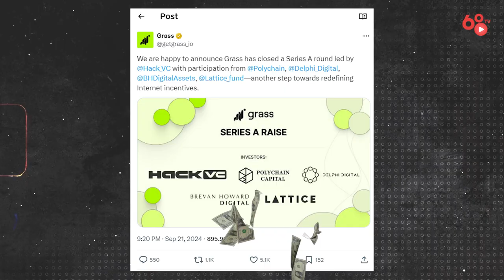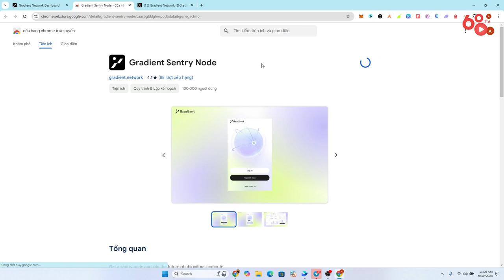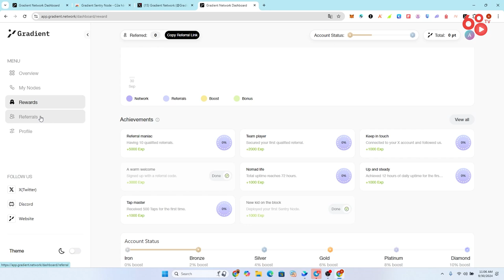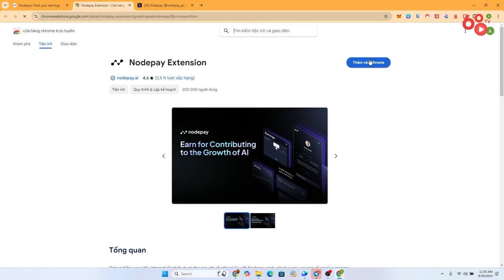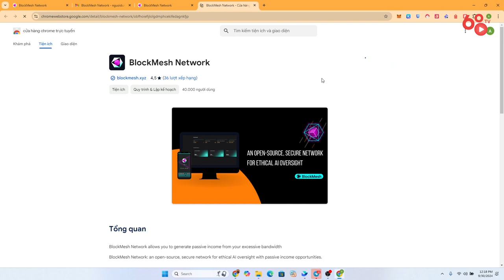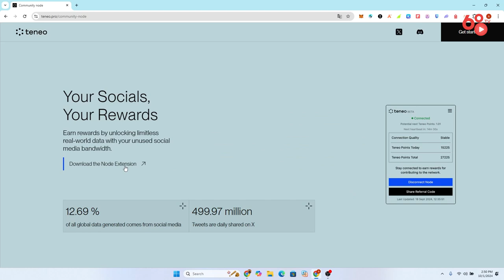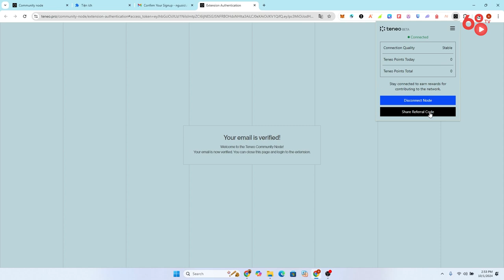Top 5 dự án DePIN "ngon" săn airdrop 1000 đô miễn phí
Dạo gần đây thì từ khoá DePIN (viết tắt của Decentralized Physical Infrastructure Networks) hay còn được gọi là “Mạng lưới cơ sở hạ tầng vật lý phi tập trung”, đang nổi lên như một hiện tượng khi cách thức săn airdrop vô cùng đơn giản là tải extension (tiện ích) về rồi có kết nối internet là có thể đào point hoặc token.

Nổi bật nhất trong đó có thể nói là Grass - giao thức web scraping phi tập trung vừa gọi vốn thành công vòng Series A với FDV 1 tỷ USD. Vậy thì sau Grass thì dự án nào tiềm năng để anh em tải extension về rồi đào point mà có thể ăn airdrop từ vài chục đô đến 1000 đô 1 ví hay không? Câu trả lời là “CÓ” và hãy cùng Mason khám phá săn airdrop 5 dự án DePIN tiềm năng airdrop khủng sau:

+ Nhập mã mời: u528eo8

+ Nhập mã mời: 3rd73